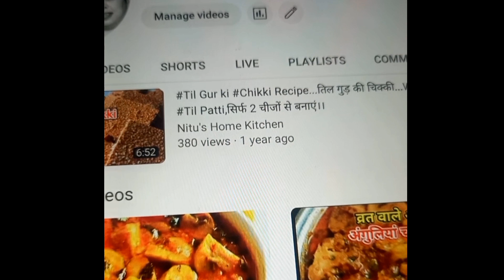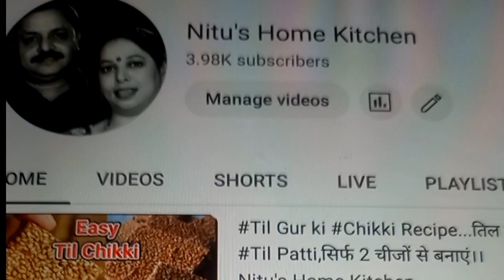कभी नहीं होगी पैसों की तंगी ,तुलसी की जड़ से करें ये सरल उपाय...